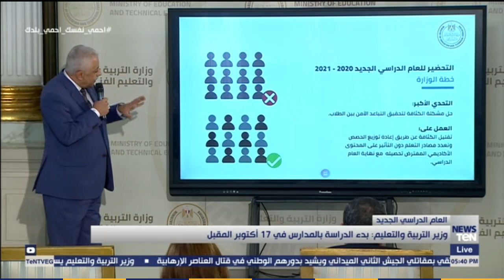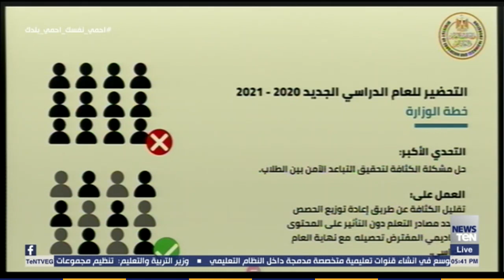تعرف على القررات الكاملة لوزير التعليم حول عودة الموسم الدراسي الجديد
أخبار_TeN خدمة إخبارية على مدار الیوم، حيث تطل شاشتنا من خلال عناوين الأخبار على رأس الساعة، متضمنة مجموعة من أحدث عناوین الأخبار، كما تطل الخدمة الإخبارية أيضا مع المواجيز حيث تقدم مجموعة من أحدث الأخبار المتنوعة في مختلف المجالات في الساعة 9 صباحًا، و12 ظھرًا، و3 عصرًا، وفي نشرتين إخباريتين لمدة نصف ساعة لكل نشرة تقدم مجموعة من أھم وأحدث الأخبار المحلیة والعربیة والعالمیة في مختلف المجالات وما يدور في عالم التواصل الاجتماعي.